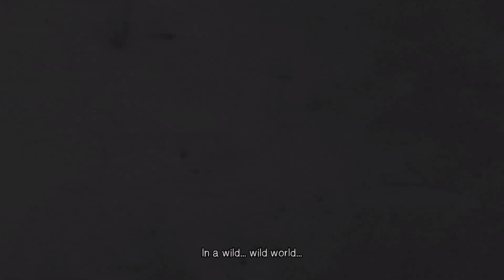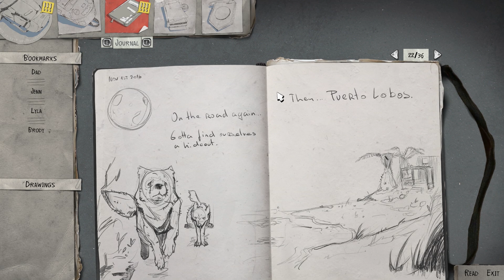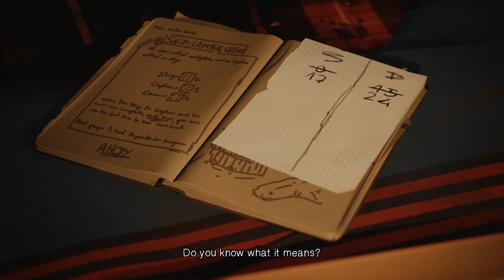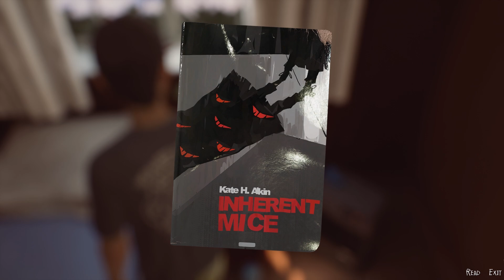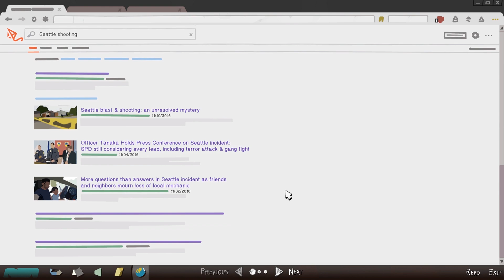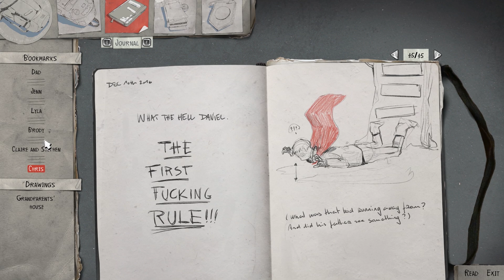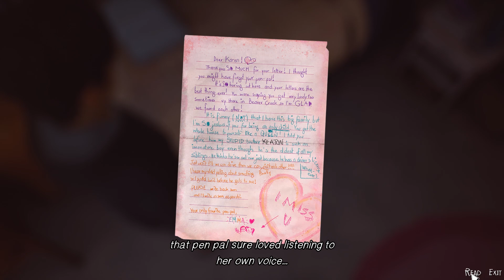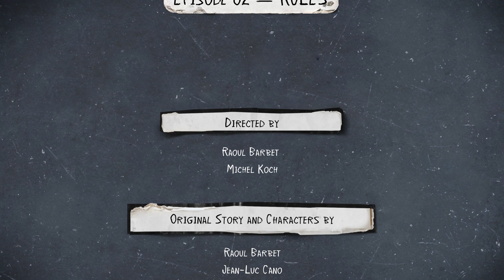ON THE RUN! | Life is Strange 2 | Episode 2 [Full Playthrough]